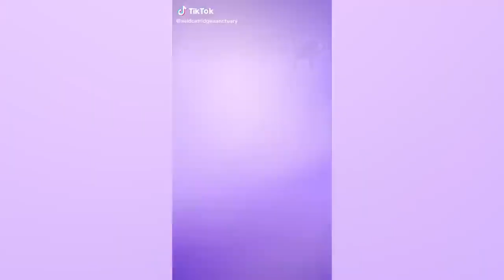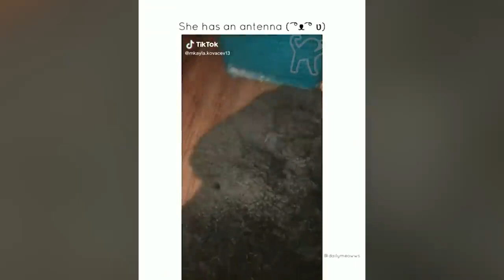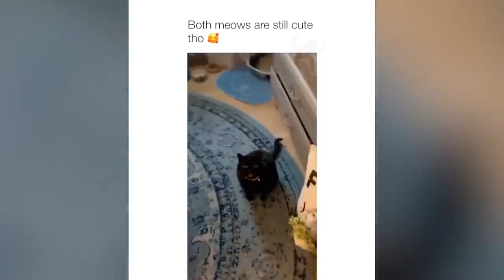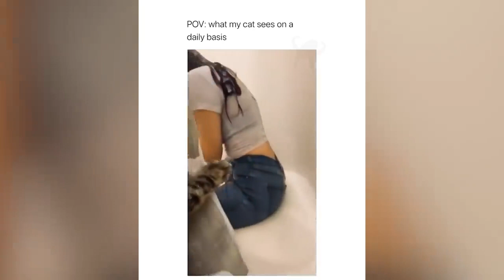Funniest cats on insta?? Best funny cute cats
Dank cat memes compilation from 2019 and 2020. Features cute and funny Tiktok cats and cat memes to make you laugh.